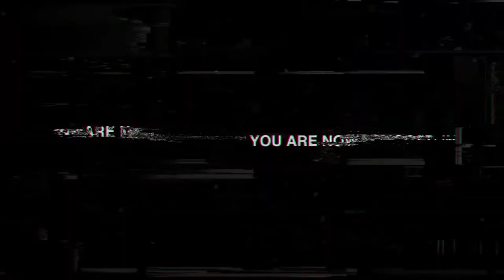J Nicole - Plugged ( New Artist - Against All Odds Mixtape)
A Lo Oscuro TV

The new artist based in California J Nicole came to plugged and spoke about her journey to becoming an artist. In addition, we spoke about her AAO Mixtape, Against All Odds. Just dropped by  and gave us the exclusive interview. Make sure to check her out now! AAO Against All Odds Mixtape - J Nicole

Bienvenido / Welcome

A A Lo Oscuro TV una plataforma donde puede encontrar entrevistas exclusivas, opiniones y reacciones a temas de la industria.

To A Lo Oscuro TV a platform where you can find exclusive interviews, opinions and reactions to subjects of the industry.